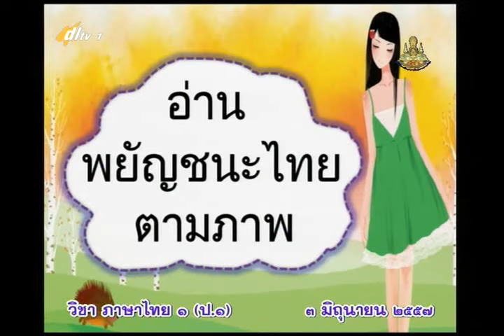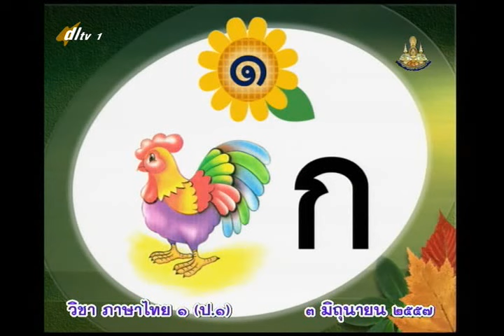016A+1030657+thaip1+dl57t1+w3+ ท พยัญชนะหนูจำได้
016A+1030657+thaip1+dl57t1+w3+ ท พยัญชนะหนูจำได้

001_050ภาษาไทยป.1+thaip1+dl57t1  ปีการศึกษา 2557  ภาคเรียนที่ 1

051_100ภาษาไทยป.1+thaip1+dl57t1  ปีการศึกษา 2557  ภาคเรียนที่ 1

101_129ภาษาไทยป.1+thaip1+dl57t1  ปีการศึกษา 2557  ภาคเรียนที่ 1

001_050ภาษาไทยป.1+thaip1+dl57t2  ปีการศึกษา 2557  ภาคเรียนที่ 2

051_100ภาษาไทยป.1+thaip1+dl57t2  ปีการศึกษา 2557  ภาคเรียนที่ 2

101_109ภาษาไทยป.1+thaip1+dl57t2  ปีการศึกษา 2557  ภาคเรียนที่ 2